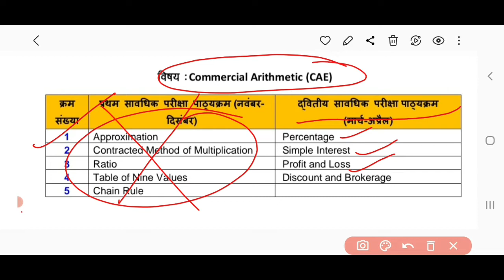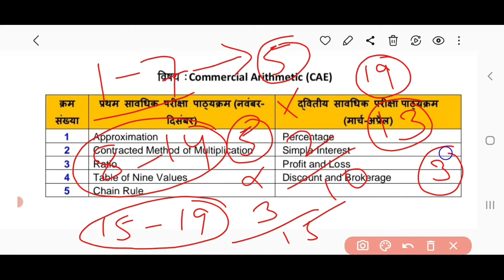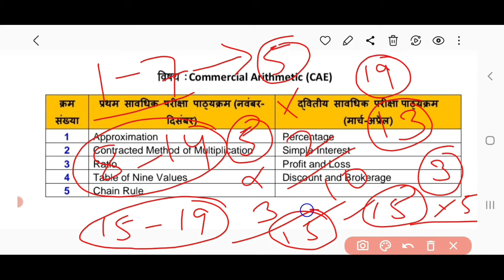Commercial Arithmetic(C.A) syllabus term 2 Class 11/C.A syllabus for commerce/Jac Board Ranchi 2022.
Commercial Arithmetic (C.A) syllabus term 2 Class 11 /Jac Class 11 Term 2 syllabus for commerce/Jac Board Ranchi 2022.

COMMERCE GURU
For - I.com 11th 12th  & JAC & CBSE  B.com (All semester 1 to 6) M.com,C.A,C.M.A,C.S
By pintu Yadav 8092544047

jac Board term 2 syllabus
jac rerm 2 2022
Jac Board all update jac Board
jac bord ka exam
Jac Board 2022 16 june syllabus
jac bord account syllabus
Jac Board 11 Exam pattern 2022
Jac Board 9 Exam pattern 2022
Jac Board 9 2022 news today
Class 11th Exam Date 2022
Class 11th jac bord Exam 2022
Class 8 jac Board exam 2022
Class 11 jac bord Exam 2022
jac bord Exam date 2022
jac bord Exam notice
Class 11 Exam Date
Class 12 Exam update
Class 12th Exam 2023
Class 11 jac update 2022
Class 9 jac Exam Date
Class jac update
jac Board all update
jac Board all upcoming events